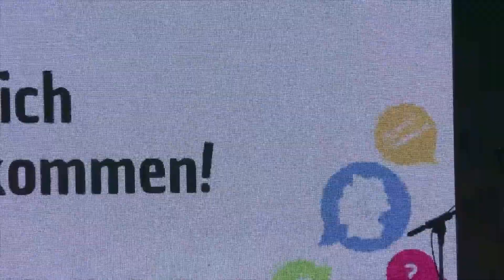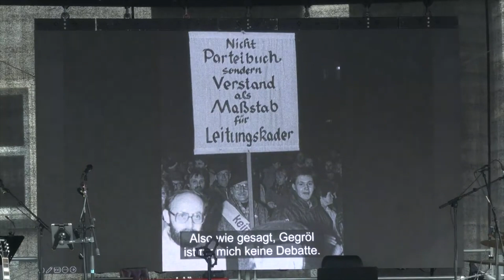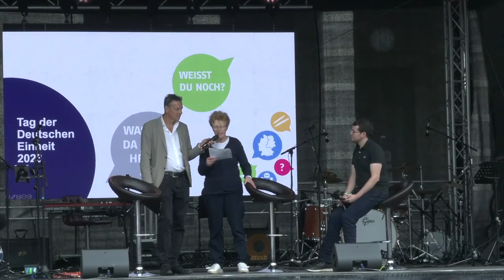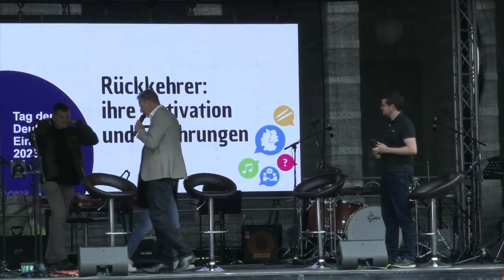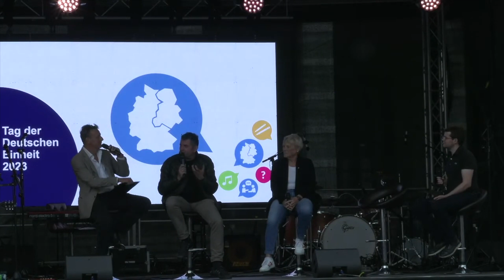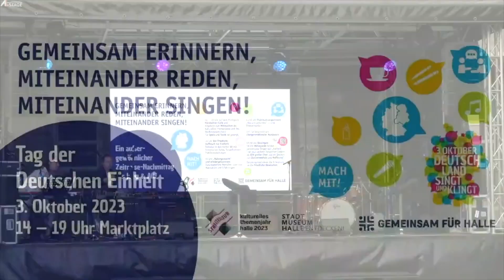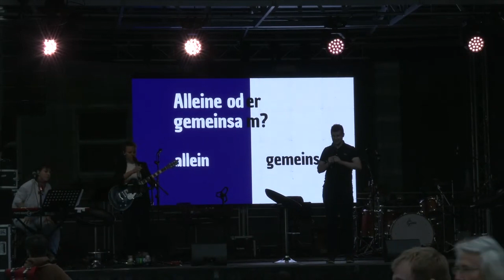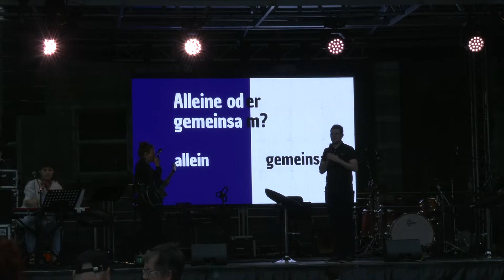Gemeinsam erinnern, Miteinander reden, Miteinander singen!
Im diesjährigen kulturellen Themenjahr „Streitkultur und Zusammenhalt“ liegt die Wiedervereinigung Deutschlands 33 Jahre zurück. Ohne die mutigen Menschen, die im Herbst 1989 auch in Halle auf die Straße gingen und für Reformen und für Freiheit stritten, gäbe es den Tag der Deutschen Einheit am 3.10. nicht.

Das Stadtmuseum Halle als Intendanz des kulturellen Themenjahres 2023 stellte diese Menschen in den Mittelpunkt des Feiertages. Gemeinsam mit der Initiative „Gemeinsam für Halle - Deutschland singt“ hatten sie auf dem Marktplatz Jung & Alt zur Begegnung eingeladen.

„Badewanne oder Dusche?“ Diese Frage wurde den Teilnehmenden im Rahmen einer interaktiven Mitmachaktion für Groß und Klein, Jung und Alt gestellt. Die kulturellen Themenjahre haben den Gedenktag genutzt, um zu zeigen, dass wir Menschen doch oft mehr Dinge gemeinsam haben, als es für den ersten Moment scheint.

Das verbindende Element zum Schluss der Veranstaltung war ein großer gemeinsamer Chor, bestehend aus halleschen Chören und dem Publikum. Dieser Teil der Veranstaltung gehörte zur bundesweiten Aktion „Deutschland singt“.

Ort: Marktplatz, Halle Saale

Programm:
14 Uhr - Der friedliche Aufbruch zur Freiheit
Zeitriese in den Herbst ´89 mit historischen Fotos, Tonaufnahmen, Publikumsbeiträgen

15 Uhr - Rübergemacht und wiedergekommen
Zurückgekehrte Menschen berichten über ihre Motivation und Erfahrungen

15.50 Uhr - Publikumsexperiment
Was uns verbindet - eine Mitmachaktion der kulturellen Themenjahre
Zeit für Gespräche und Austausch.

17.30 Uhr - Einsingen

18.00 Uhr - Höhepunkt
Ein großer Chor singt gemeinsam, als ein Zeichen von Zusammenhalt und Hoffnung, Lieder von und über Freiheit.

Die Veranstaltung wurde per Livestream über diesen Kanal gestreamt und steht nun im Anschluss allen die nicht dabei sein konnten zur Verfügung.